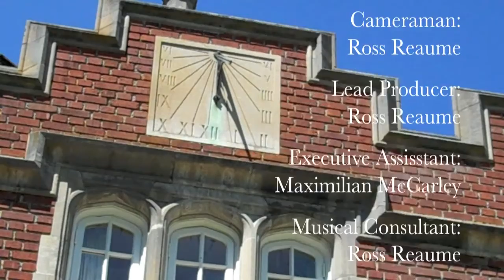Reed, Between The Lines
An introspective of the incomparable beauty that is Reed College.